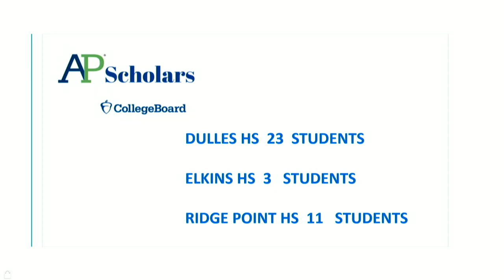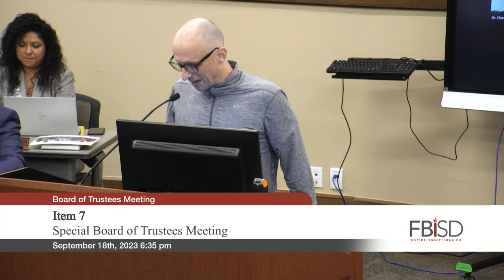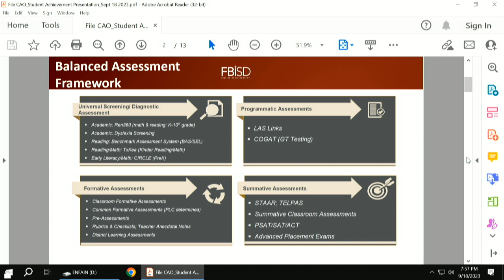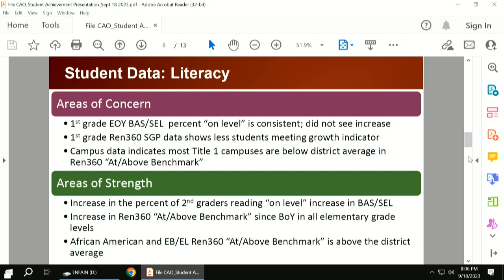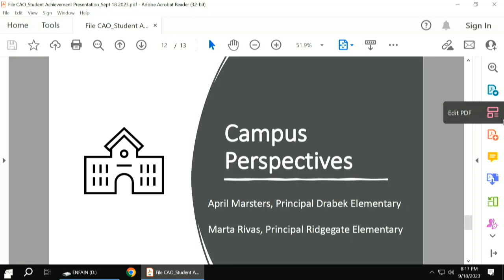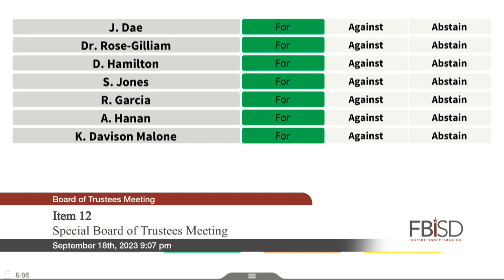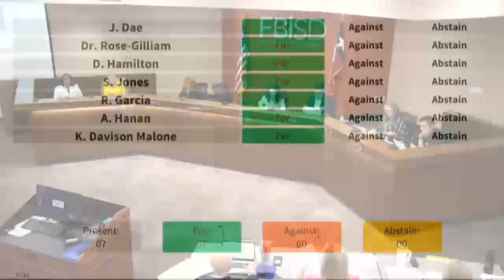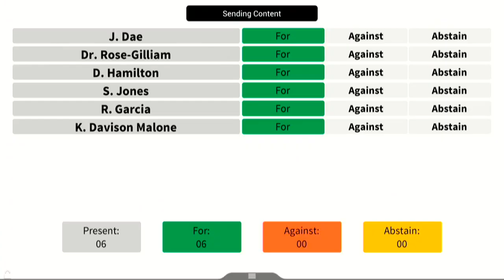Regular Business Meeting | September 18, 2023